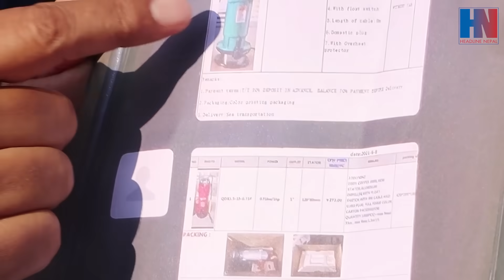रविको डाहा नारयणकाजी किन गर्छन ?दुर्गा प्रसाई गुरुहरुको समर्थनमा ! नारयणघाट-बुटवल सडकको बिजोग अवस्था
👉Headlines Nepal Presents:
Program: Headline Bishesh
Presenter: Sanjeeb Regmi
Guest:
Camera:Sachin Bist
Edit: Ratan Sunar